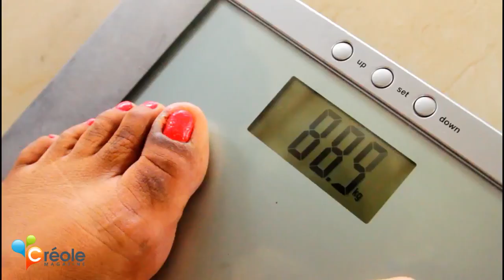Bòdigad Espesyal " Tax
Suivez-Nous .